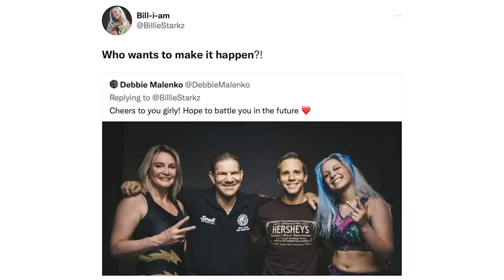SmackDown had a IC title match, Hit Row, and a contract signing: Wrestling Observer Live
Bryan and Mike discuss Friday's SmackDown, which was headlined by an Intercontinental title match between Gunther and Shinsuke Nakamura. [August 15, 2022]